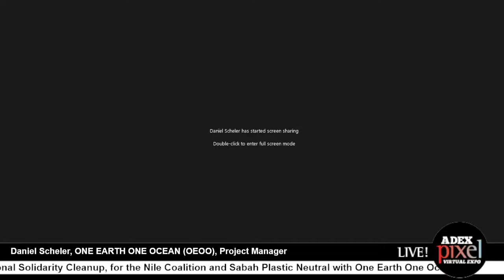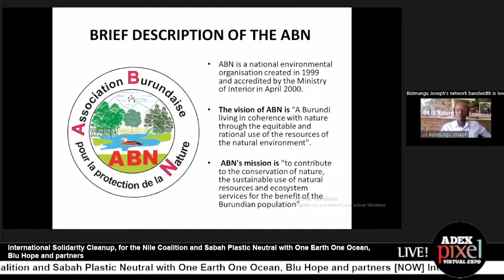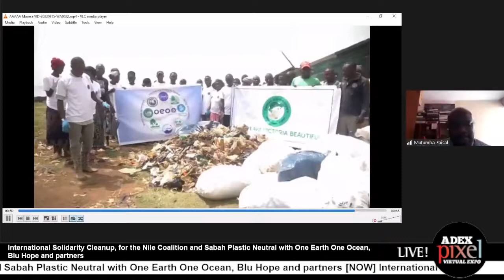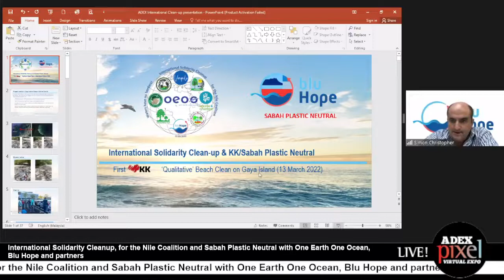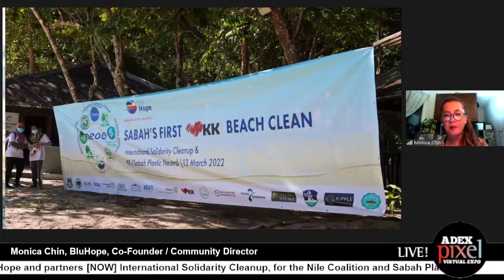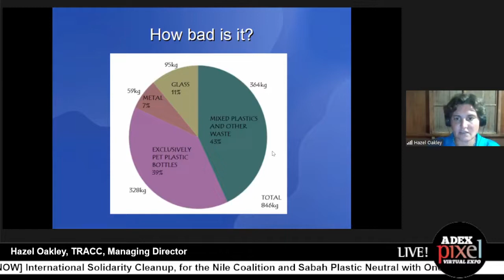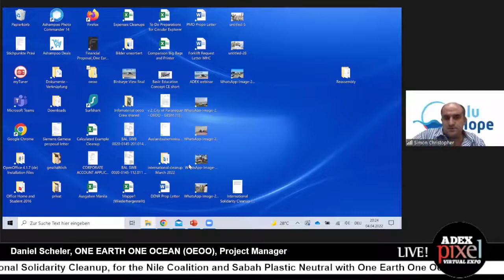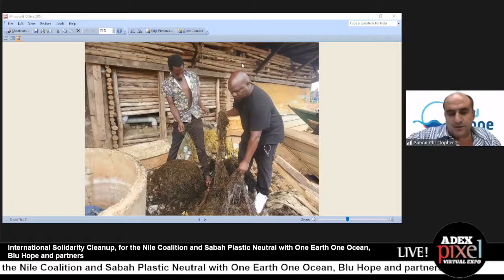International Solidarity Cleanup - BluHope & Partners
International Solidarity Cleanup, for the Nile Coalition and Sabah Plastic Neutral with One Earth One Ocean, Blu Hope and partners